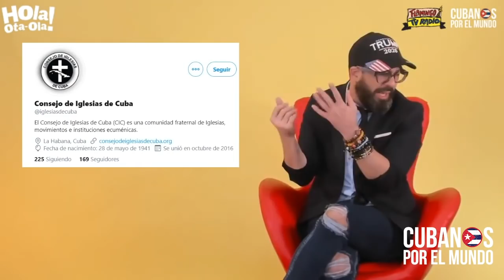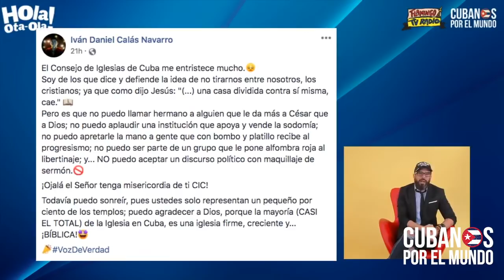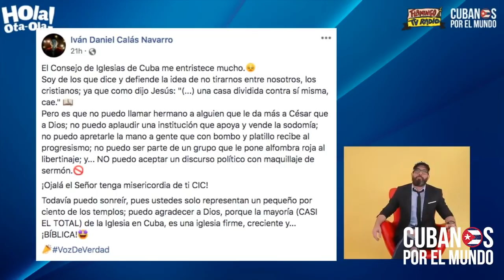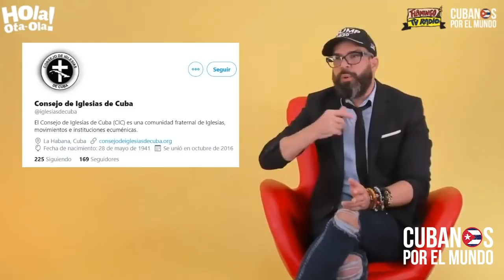Otaola denuncia la nueva estrategia del régimen cubano contra los que reclaman la ayuda humanitaria